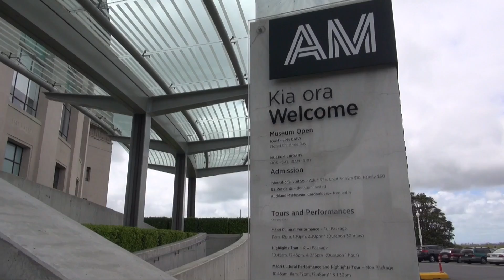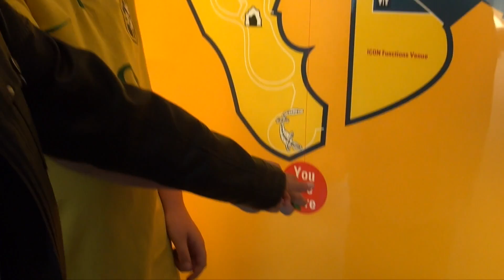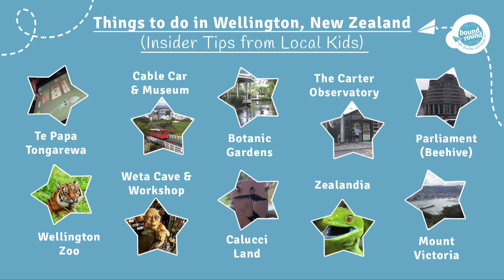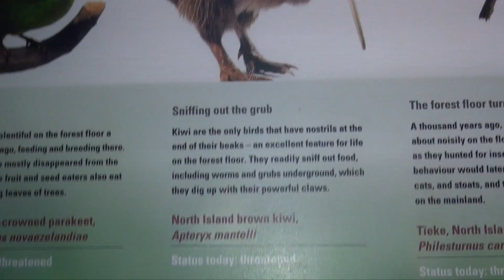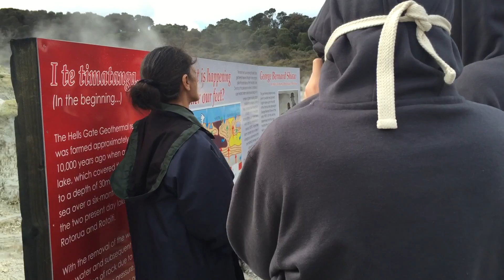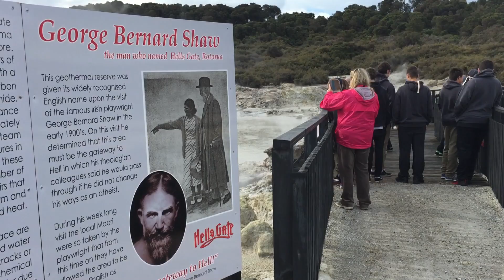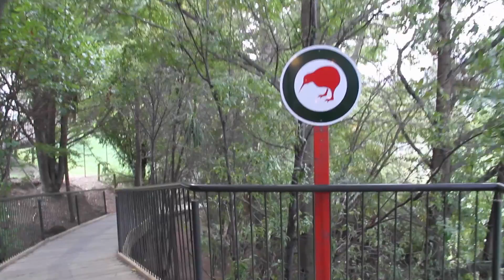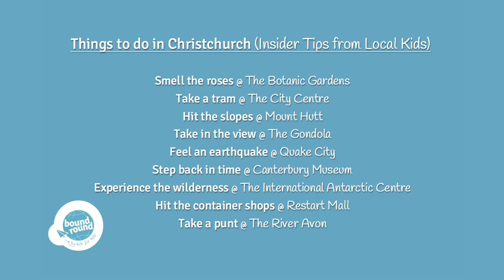Things to do for families in New Zealand in Winter 2016 - Insider Tips from Local Kids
Kids, looking for ideas of fun things to do in New Zealand this Winter?   Watch this video to see what local kids think are the best family-friendly activities and attractions in their home state.